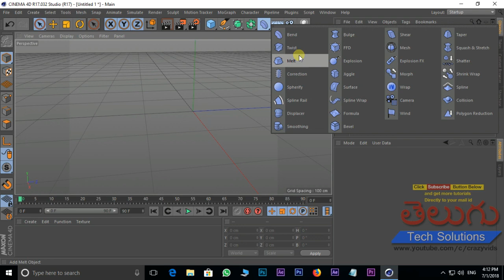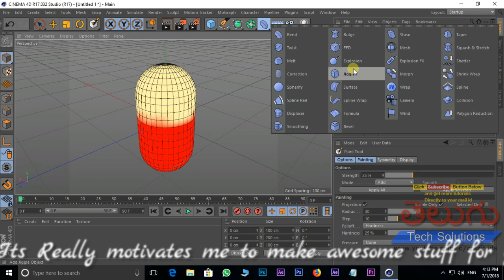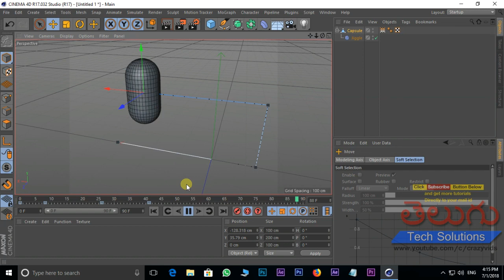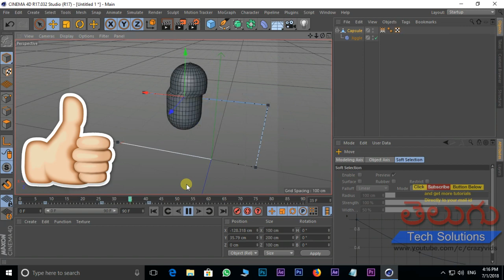CINEMA 4D DEFORMERS | Class- 15 | JIGGLE DEFORMER | Cinema 4D in telugu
In this tutorial i am showing you how to use jiggle deformer in cinema 4d,Cinema 4d is one of the best 3D software and
i am very happy to introduce this cinema 4d software in tleugu.